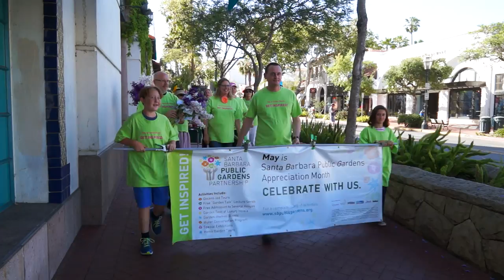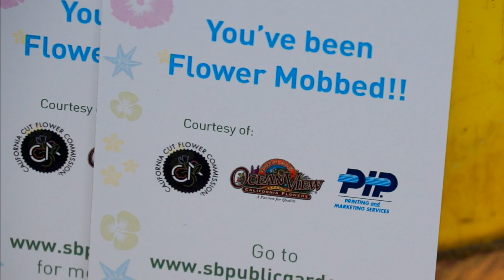Flower Flash Mob "May is Public Gardens Month"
- Check out why this flower flash mob took their passion for public gardens to the streets to share the month of May as Santa Barbara's Public Gardens Month!